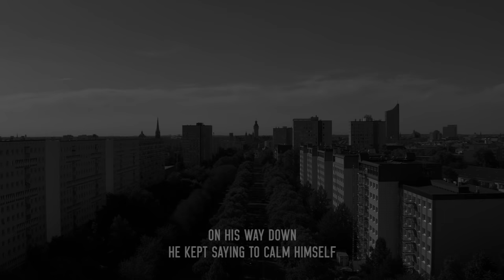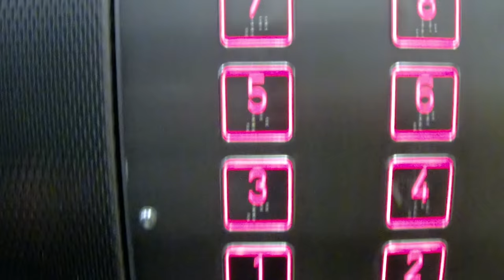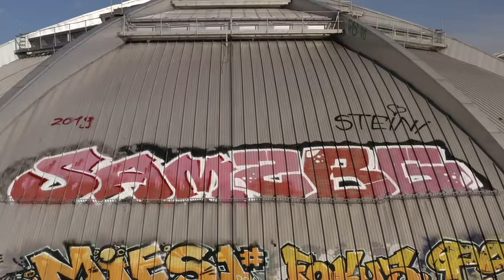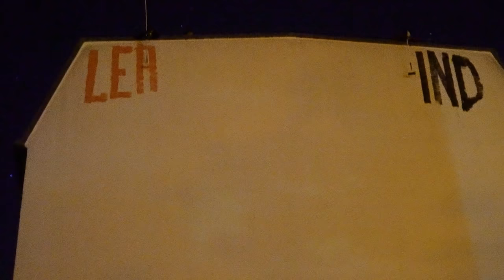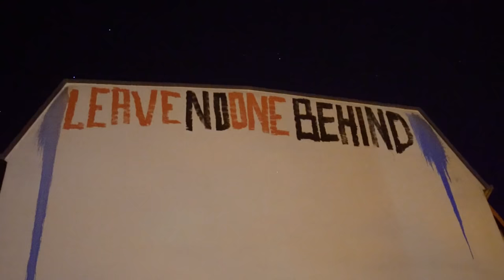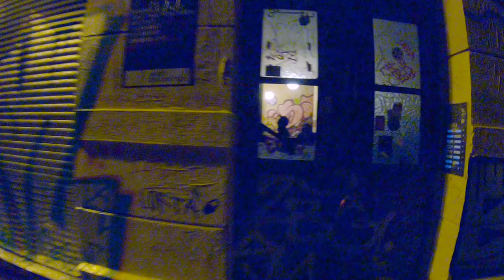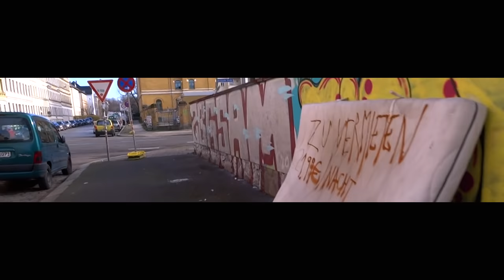TOTAL HOAX - Sport im Osten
Alle gezeigten Inhalte wurden anonym zugesandt.

Mendouz - Jusqu'ici tout va bien

Kurt Gerron - Ich bin das Nachtgespenst

The Game - Ali Bomaye Instrumental

113 - Tonton Du Bled Instrumental

Coup - Gib Geld Instrumental

Helen Shapiro - Walkin Back To Happiness

Dagobert - Hyperdrive2 N-TER Remix

Posse Unter Tage - Tzerstörer (prod. Igor Love)

Der Schwarze Kanal - Schwar Rote Fahnen

Ivy Lab - Amber

Rob Viktum - Siem Pang